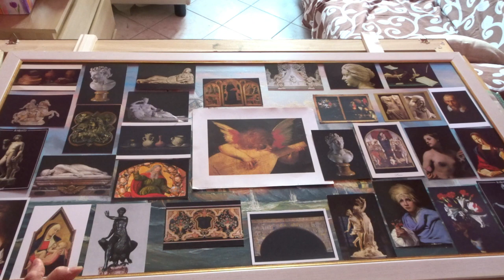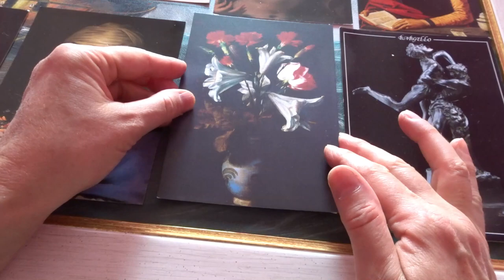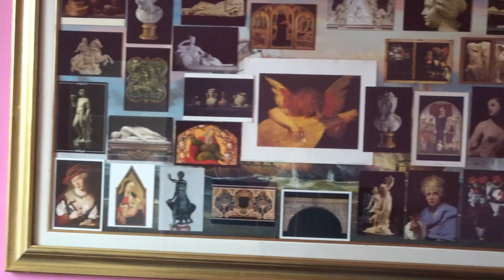Riciclare un vecchio quadro con il collage.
FACILE! A volte basta poco. Sapete quelle collezioni, soprattutto cartacee che non si sa mai dove tenere? Beh, tenerle in mostra è un modo sicuro per dare valore a ciò che ha richiesto la nostra attenzione e la nostra passione, magari, per anni.
Un semplice lavoro per riciclare un quadro che non vi piace più, ma che vorreste ancora tenere.

Al posto delle cartoline, potrete usare immagini ritagliate da riviste, fotografie di viaggi, collezioni particolari come quella dei biglietti dei treni, delle bustine di zucchero, dei biglietti di entrata ai musei, delle lettere d'amore, etc. . A voi la scelta del tema e della disposizione d'insieme.

Per incollare ho utilizzato il nastro biadesivo MilleChiodi. Quello normale non ha funzionato sulla mia tela.

Mi trovate anche su INSTAGRAM: @LovePotionFactory

Il mio INSTAGRAM lavorativo è il seguente: @AtelierMediterraneo

Sono su ETSY con due shops che trattano categorie simili, ma non identiche:
1. per i GIOIELLI che realizzo.
2. per gli oggetti DECORATIVI che realizzo.